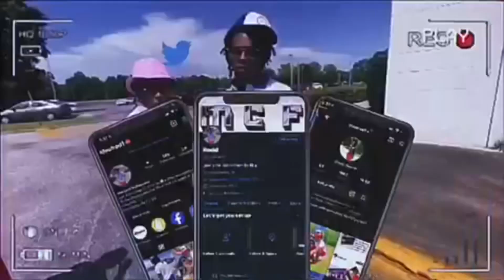Public interview 🥵….message to my supports ❗️